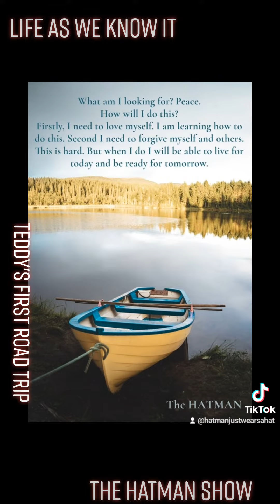LIFE AS WE KNOW IT - THE HATMAN SHOW "TEDDY'S FIRST ROAD TRIP